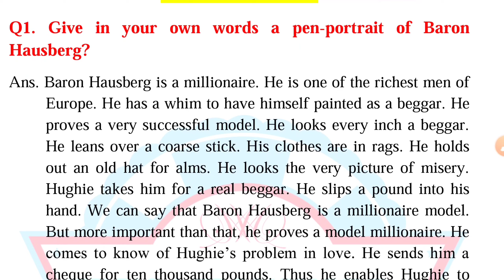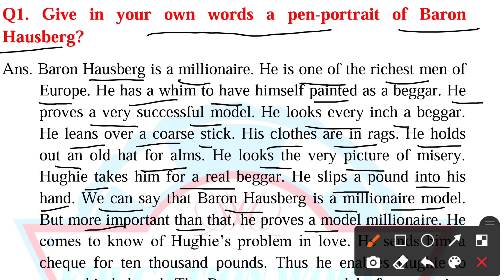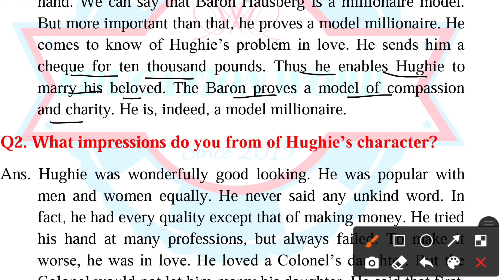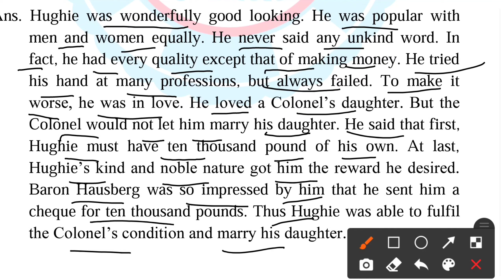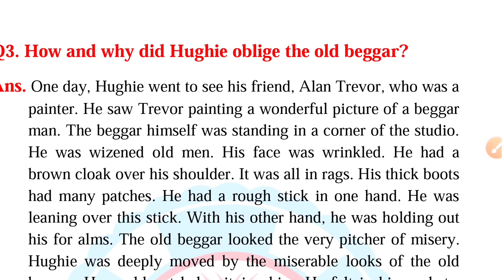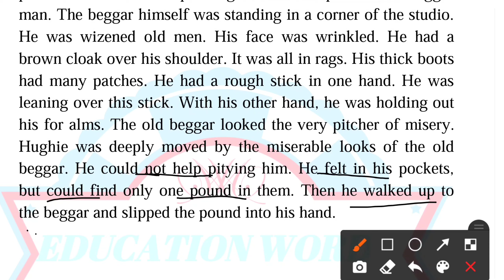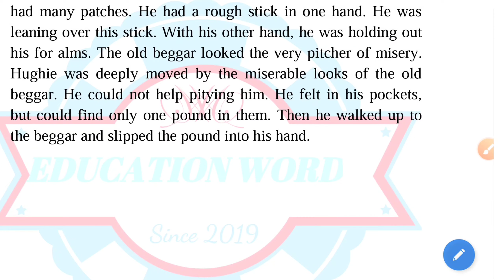Class 11 : The Model Millionaire by Oscar Wilde Long Questions and Answers